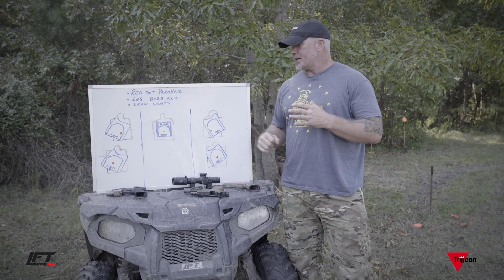Trijicon Tip — Red Dot Basics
New to red dot sights? Dan Brokos breaks down the basics of parallax, line of sight, bore axis and iron sights.